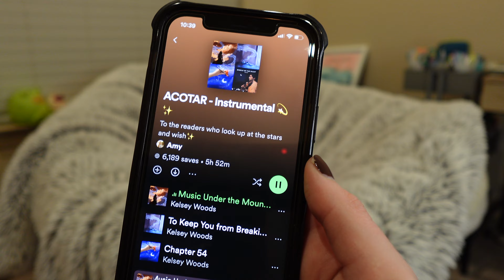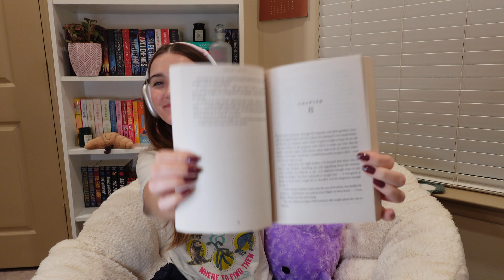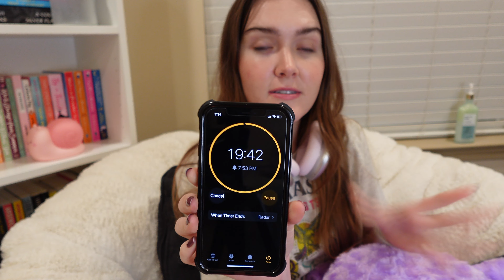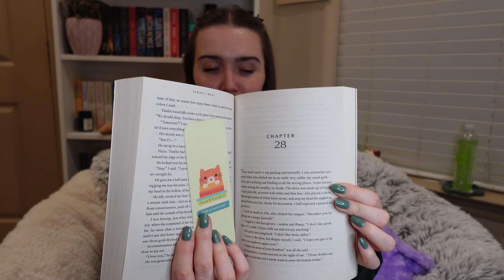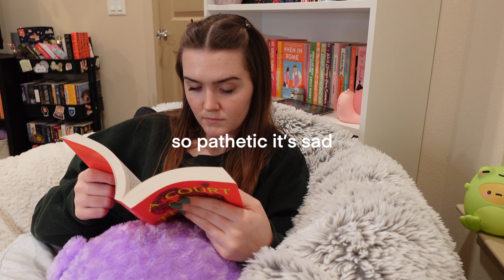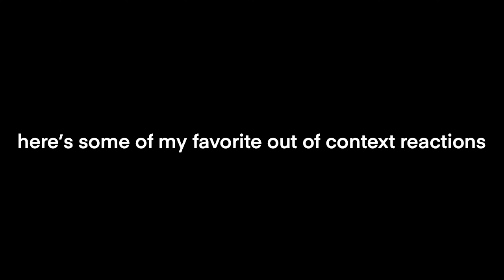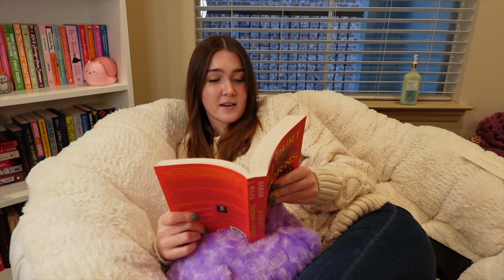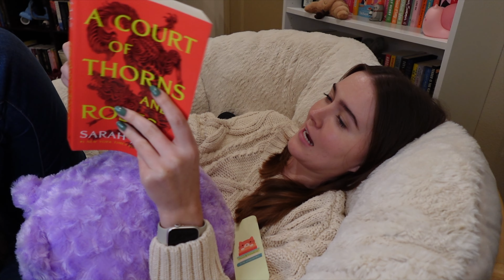reading ACOTAR for the first time *full spoilers at the end*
one year later i finally started one of my most anticipated series

I’m addicted to Goodreads so follow me there for more updates